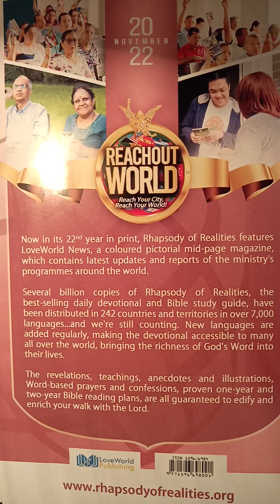11/8/22 💥 THE WORD IN YOUR HEART💓 Rhapsody With Pastor Chris Oyakhilome 💞💞🗣️ Mark 4:14-15